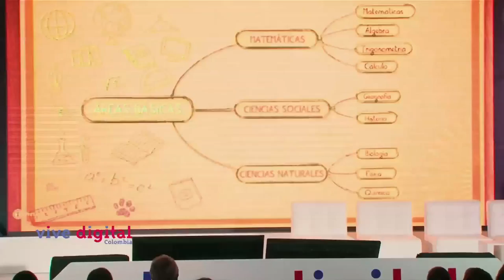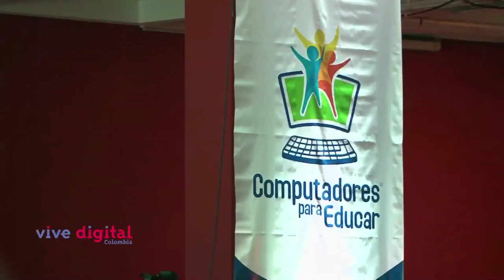El profe Molano aprovecha las TIC para su clase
El ministro de las TIC Diego Molano habla con los profesores asistentes a Educa Digital acerca de cómo hacer las clases más divertidas utilizando herramientas gratuitas.